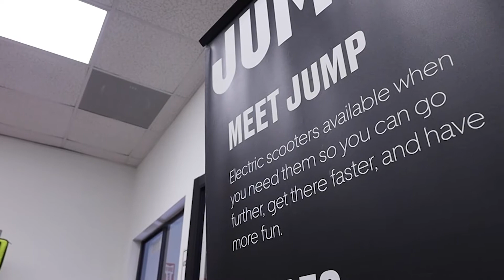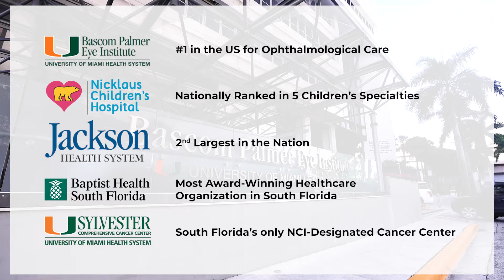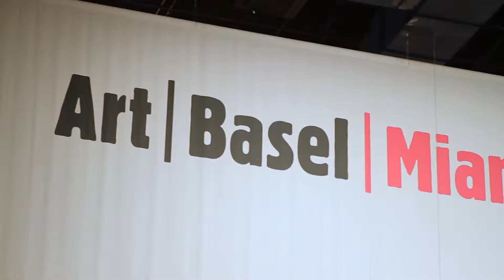"Make It Miami: CEO Conversations" - Jaret Davis, Co-Managing Shareholder, Greenberg Traurig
MakeIt.Miami

Let the Miami-Dade Beacon Council, the official economic development partnership for Miami-Dade County, help your business expand in or relocate to Greater Miami.